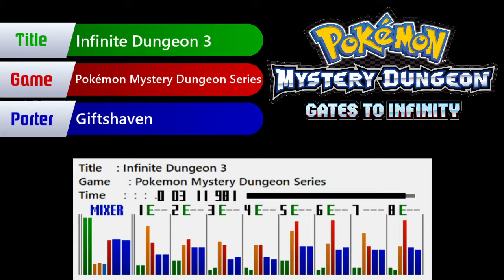SNES Remix - Pokémon Mystery Dungeon Series - Infinite Dungeon 3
SPC port made by Giftshaven using Super Mario World instruments.